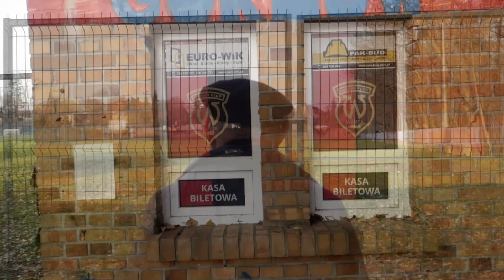Warta Gorzów- bez boiska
Klub piłkarski Warta Gorzów został wyrwany ze swoich korzeni i pozbawiony boiska z którym był związany od wielu lat. Warta Gorzów. będzie jednak walczyć a my będziemy się przyglądać i wspierać Wartę w ich dążeniach do powrotu na historyczne boisko. Tym bardziej , że szkolenie młodych piłkarzy stoi tam na bardzo wysokim poziomie.